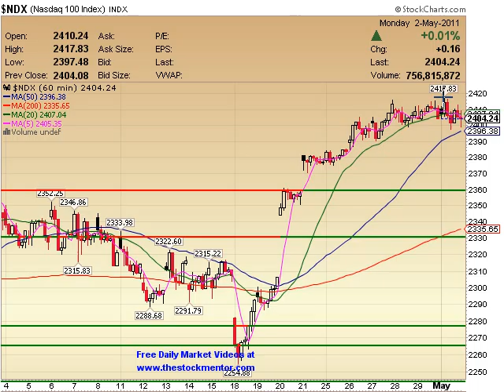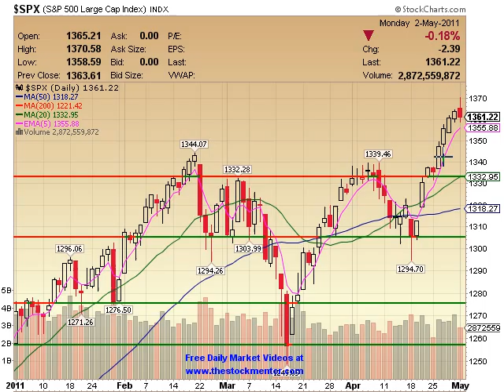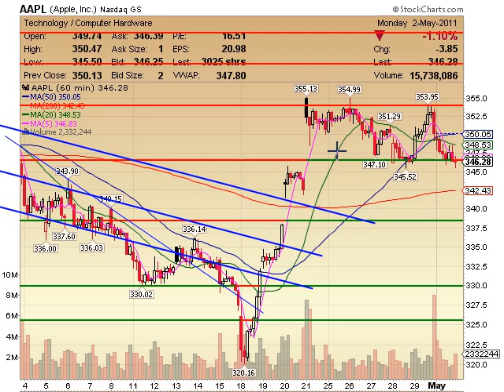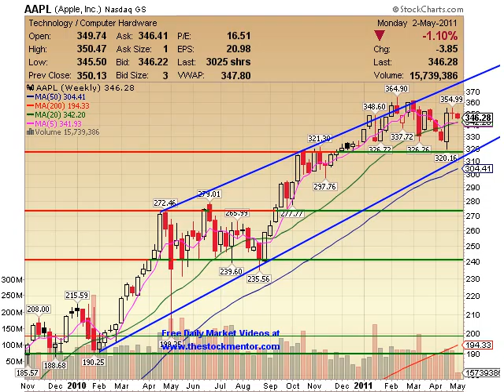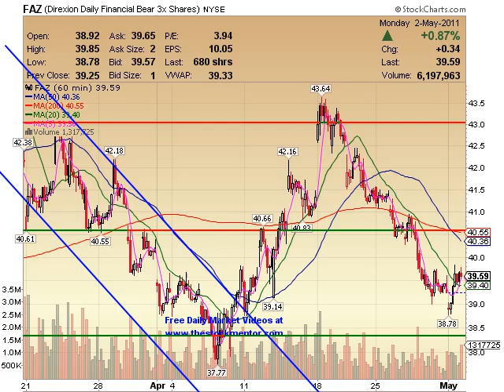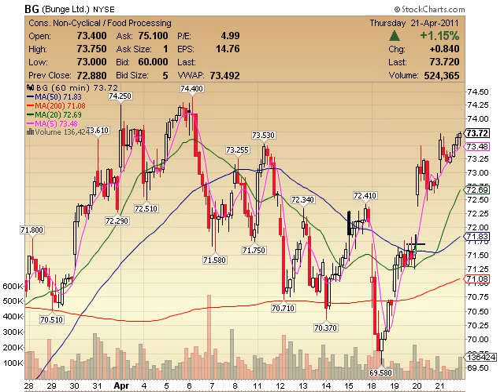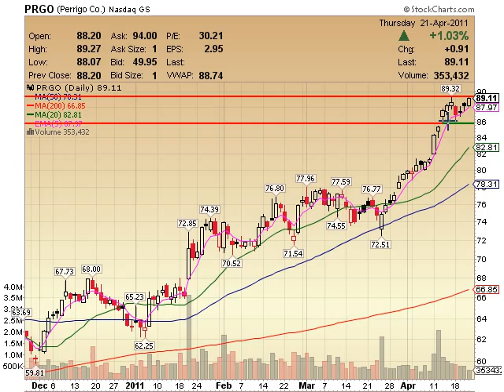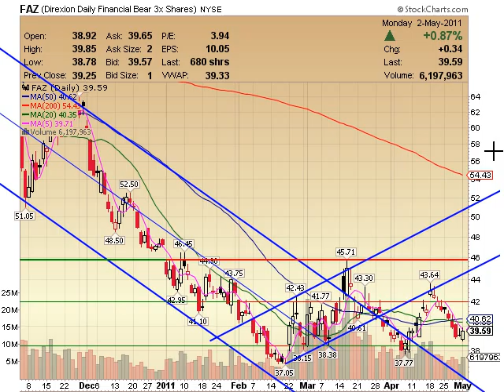TheStockMentor.com Daily Video 050211